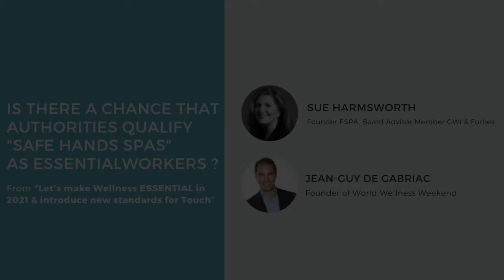Will authorities qualify "Safe Hands Spas" as essential workers? - with Sue Hamsworth - 8 minutes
Sue HARMSWORTH answers the question "Will authorities qualify "Safe Hands Spas" as essential workers in the future"? This video retrieved from the webinar "Let's make Wellness ESSENTIAL in 2021 & introduce new standards for Touch".
The two panellists are Sue HARMSWORTH (Founder ESPA, Board Advisor Member GWI & Forbes) and Jean-Guy DE GABRIAC (Founder of World Wellness Weekend).